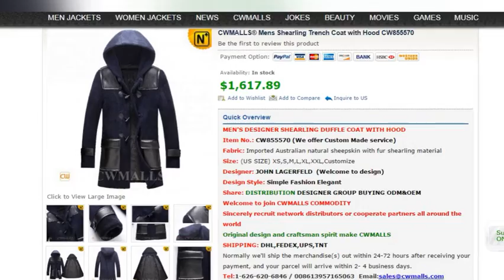Hooded Shearling Duffle Coat CW855570 | jackets.cwmalls.com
CWMALLS® Mens Shearling Trench Coat with Hood CW855570
Shearling Trench Coat, Hooded Shearling Coat
Shearling duffle coat with hood, it protects you against the coldness with a functional shearling hood and warm interior, and this hooded shearling coat will offers a nice look with its fashion design and good shape, your best choice for winter.

Fabric: Imported Australian natural sheepskin with fur shearling material

Imported from Australia natural sheepskin with fur shearling material is comfortable, closed fitted and breathable, sewing is smooth, comfortable, supple and plush sherling interior added protection when the weather demands,keeps you feeling warm while looking graceful.
Warm sheepskin hood design keeps you cozy when temperatures plummet.
Front genuine OX horn button desgin
Adjustable cuffs feature two snaps for a perfect fit.
Handwarmer flap pockets keep hands cozy.
Front ox horm button closure makes for easy on/off.
The covered edge of the bottom is very smooth; workmanship is rigorous, both stitching and seaming are excellent.
Perfect Workmanship:Computerized pattern making, draping cutting, perfect stitching, extremely flat.

Eco-friendly intelligent wearing, low-carbon and environment friendly life —— all in CWMALLS COMMODITY

2016 CWMALLS COMMODITY best selling are under way…
2016 is the year of brand, quality and service! 2016 is the year of innovation, cooperation, and sharing!
CWMALLS COMMODITY